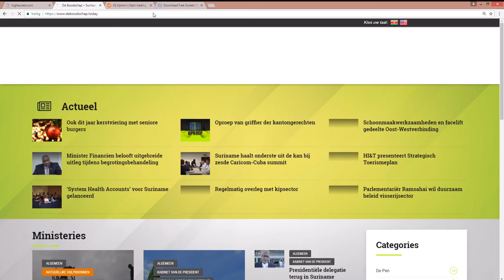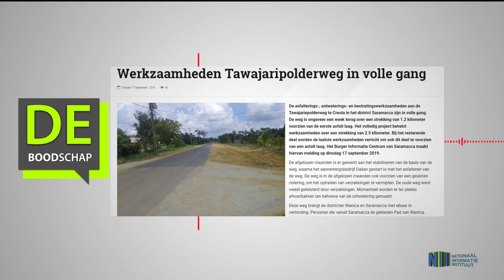Werkzaamheden Tawajaripolderweg in volle gang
Hier de link van het bericht: "Werkzaamheden Tawajaripolderweg in volle gang"